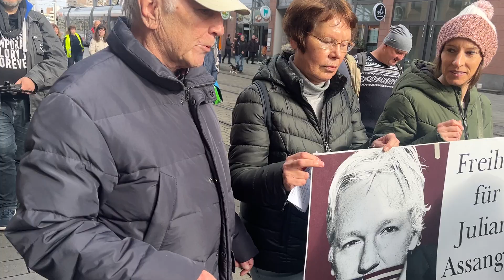Demo Mannheim FreeAssange 17.02.2024